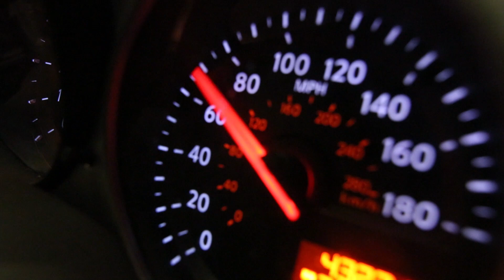The Red Devil Z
With a little Initial D twist. I was bored and missed editing and uploading so here's the little edit I did last night. If you guys liked this video be sure to share the video with your friends I'd appreciate it.

Shoutout to my buddy  @lluminaryy with 2 L's. for helping me film this awesome video!

Shoutout to my homie @ClanoftheClouds for helping me from the start and always go check out his youtube channel and IG for some dope Bay Area content

Song Played: "Heartbeat"
Artist: Nathalie